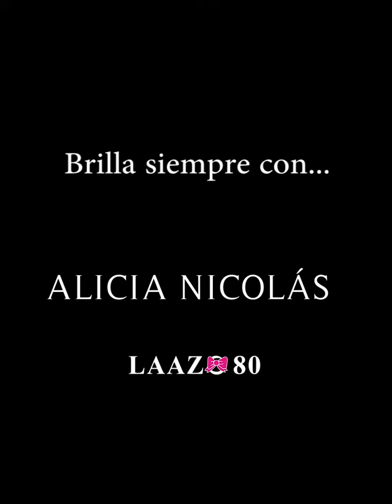Laazo 80 en el Entierro de la Sardina 2017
Laazo 80, La mejor moda al mejor precio

Tienda física: Carretera de Molina a Alguazas, Polígono Industrial El Puente, 30560 Alguazas (Murcia)